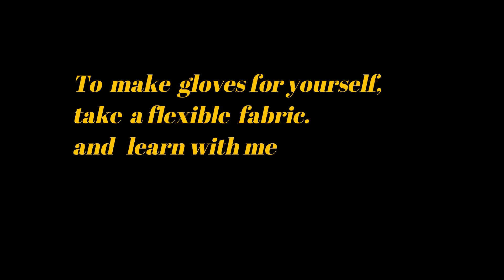gloves cutting and stitching/ make gloves at home very easy/Lifestyle Hax